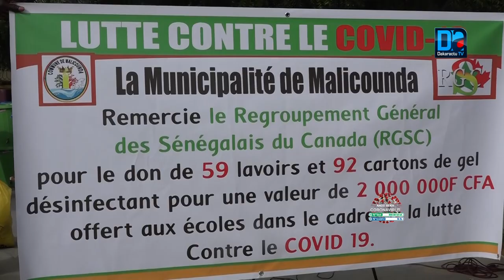Le pdt du codec de Malicounda tire sur l'ief de Mbour